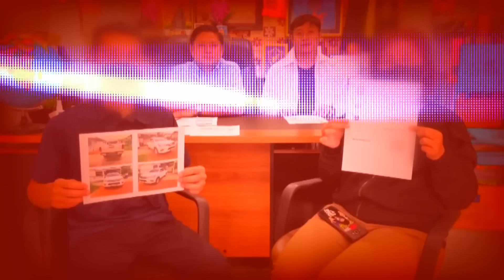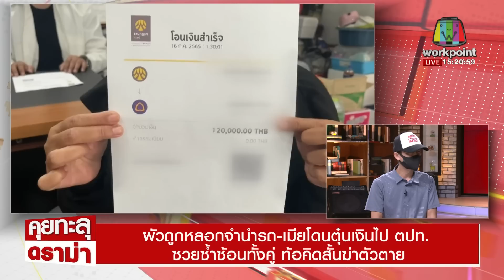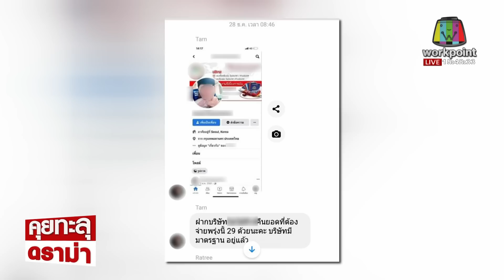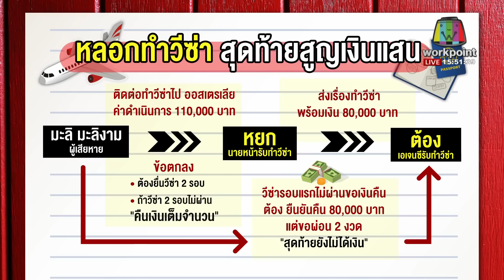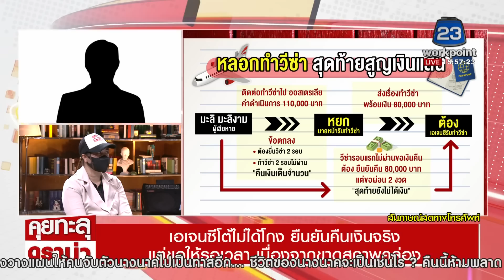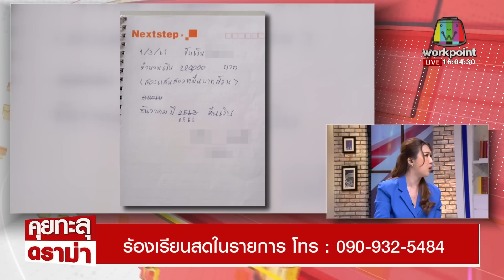ผัวถูกหลอกจำนำรถ-เมียโดนตุ๋นเงินไป ตปท. ซวยซ้ำซ้อนทั้งคู่ ท้อคิดสั้นฆ่าตัวตาย | คุยทะลุดราม่า EP.278